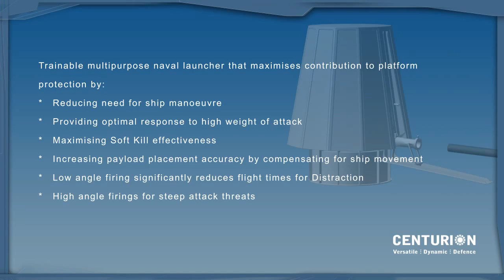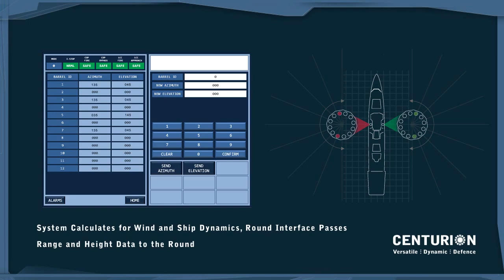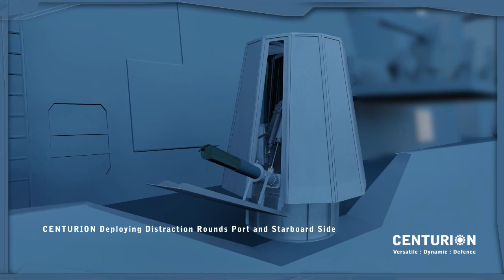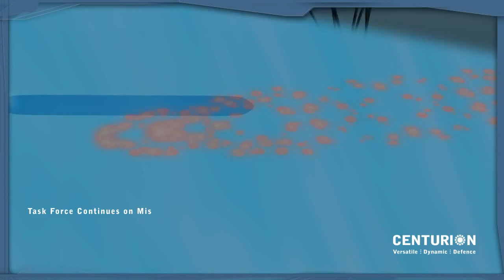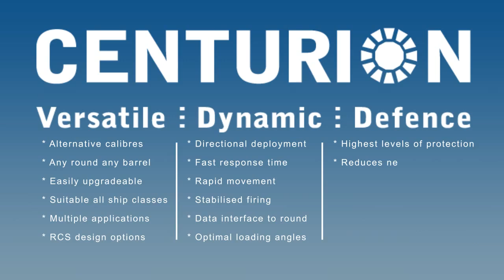Chemring - Centurion Multi-Purpose Launcher Mounted On Type 45 Destroyer Combat Simulation [720p]